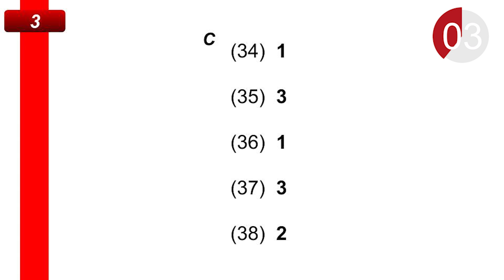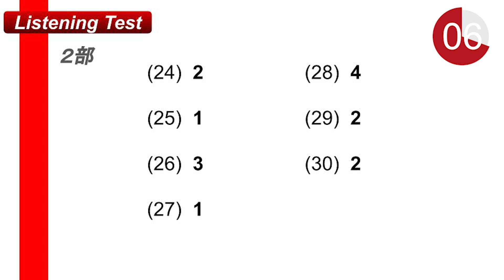【1月22日 2022年度第3回 英検2級】解答速報 リーディング・リスニング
★☆試験同日公開講座のご案内☆★
本日17:00から英検®準1級、19:00から2級の公開講座を行います。
トフルゼミナール英検®担当講師が本日の試験問題を使って解説！
☟準1級：17:00-18:00
☟2級：19:00-19:50